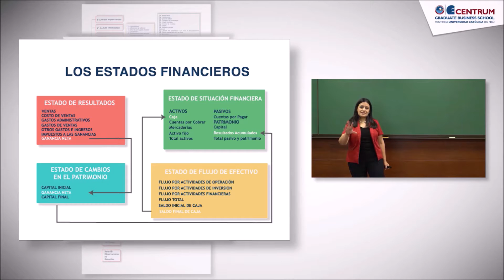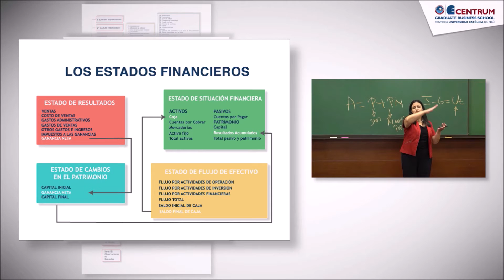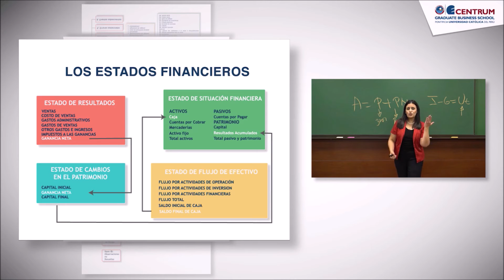Interrelación entre los Estados Financieros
Nombre de la lista: Aspectos Contables Para La toma de Decisiones

Ahora vamos a pasar a explicar, digamos, ¿Cómo es la Interrelación de los cuatro Estados Financieros?.  Este aspecto es muy importante porque porque consiste en entender el Bosque de la Información.  Es decir, tenemos que tener muy claro este concepto, cómo Interactúan los cuatro Estados Financieros y  para ello, permítanme explicarles cómo es la interrelación, no solamente conceptual sino  matemática y empezamos con el Balance General o el Estado de Situación Financiera.

Interrelation between the financial statements
Now we are going to explain, say, how is the interrelation of the four financial statements? This aspect is very important because because it consists of understanding the forest of information. That is, we have to be very clear about this concept, how the four financial statements interact and for this, allow me to explain how interrelation, not only conceptual but mathematical, but we begin with the balance sheet or the statement of financial situation.

Взаимосвязь между финансовой отчетностью
Теперь мы собираемся объяснить, сказать, как взаимосвязь четырех финансовых отчетов? Этот аспект очень важен, потому что он состоит из понимания леса информации. То есть мы должны быть очень понятно об этой концепции, как преобладают четыре финансовых отчетов и для этого, позволяют мне объяснить, как взаимосвязь, не только концептуальный, но математический, но мы начинаем с баланса или отчет о финансовой ситуации.

財務報表之間的相互關係
現在我們將解釋，說，四項財務報表的相互關係如何？ 這方面非常重要，因為它包括理解信息森林。 也就是說，我們必須非常清楚這一概念，這四項財務報表如何互動，允許我解釋如何相互關係，不僅是概念而是數學，但我們從資產負債表或財務狀況的陳述開始。

Interrelação entre as demonstrações financeiras
Agora vamos explicar, digamos, como é a inter-relação das quatro demonstrações financeiras? Este aspecto é muito importante, porque porque consiste em entender a floresta de informações. Ou seja, temos que ser muito claros sobre este conceito, como as quatro demonstrações financeiras interagem e para isso, permitem-me explicar como inter-relações, não só conceitual, mas matemática, mas começamos com o balanço ou a declaração de situação financeira.

Interrelation entre les états financiers
Maintenant, nous allons expliquer, disons, comment est l'interrelation des quatre états financiers? Cet aspect est très important car il consiste à comprendre la forêt d'informations. C'est-à-dire que nous devons être très clairs sur ce concept, comment les quatre états financiers interagissent et pour cela, permettent d'expliquer comment l'interrelation, non seulement conceptuelle mais mathématique, mais nous commençons par le bilan ou l'état de la situation financière.

Wechselbeziehung zwischen den Abschlüssen
Jetzt werden wir erklären, sagen wir, wie ist der Zusammenhang der vier Jahresabschlüsse? Dieser Aspekt ist sehr wichtig, da es darin besteht, den Informationswald zu verstehen. Das heißt, wir müssen sehr klar über dieses Konzept sein, wie die vier Jahresabschlüsse interagieren und dafür erlauben, zu erklären, wie Wechselbeziehung, nicht nur konzeptionell, sondern mathematisch, sondern mit der Bilanz oder der Erklärung der finanziellen Situation beginnen.